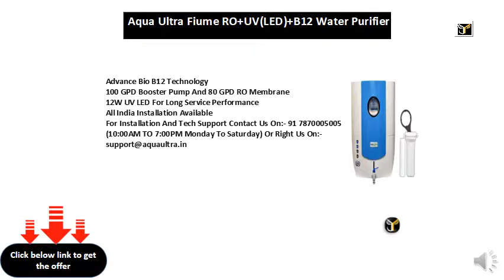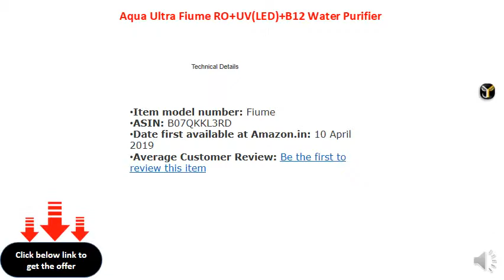Aqua Ultra Fiume RO+UV(LED)+B12 Water Purifier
Advance Bio B12 Technology
100 GPD Booster Pump And 80 GPD RO Membrane
12W UV LED For Long Service Performance
All India Installation Available